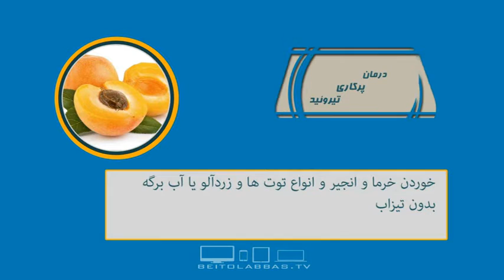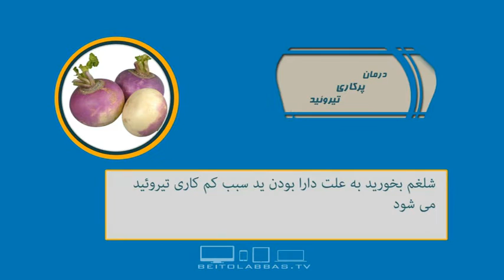درمان پرکاری تیروئید-بسته سلامت